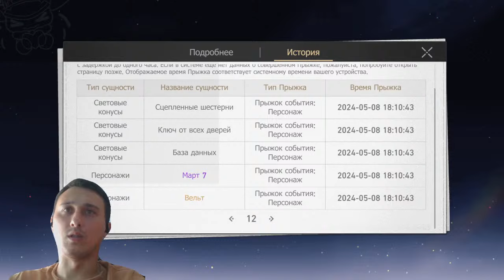Кручу баннер Светлячка, Жуан Мэй в Honkai: Star Rail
На удивление удачными получились для меня баннеры выпали E2 Светлячок, Жуан Мэй и Вельт он у меня ужк E3 в Honkai Star Rail 2.3.

Кто уже подписан, не забудьте активировать уведомления на моём канале, чтоб не пропустить новые видео.